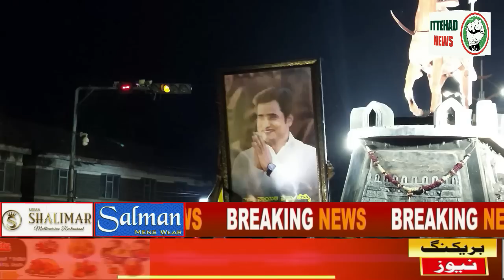ITTEHAD NEWS | BELGAUM |-BJP CANDIDATES LIST RELEASED-PROTEST ON CANDIDATES SELECTION (12-04-2023)